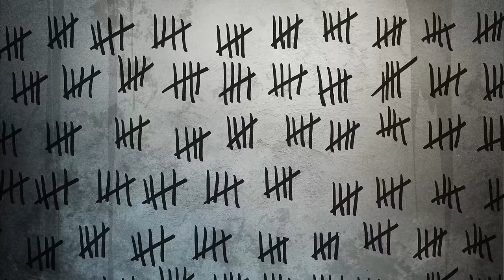Megaloh, MAJAN - Spätes Erwachen (Offizielles Musikvideo) (prod. by Ghanaian Stallion)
Megaloh X Majan – Spätes Erwachen (prod. by Ghanaian Stallion)

Megaloh´s persönlicher Blick auf depressive Phasen und späte Erkenntnisse. Ghanaian Stallion mischt gekonnt melancholische Gitarrenvibes mit lässigem Trapgroove und Majan komplettiert das Bild in seiner unnachahmlichen Art flüchtige und zerbrechliche Gefühle festzuhalten.

Idee & Konzept: Megaloh & Martin Fischer
Regie: Martin Fischer
Produktion: Overtoon Studios

Produced by Ghanaian Stallion
Mixed by Nils Faller
Mastered by HP

Megaloh 22 Tour
07.09.22               Wien - Grelle Forelle
08.09.22               Stuttgart - Im Wizeman
09.09.22               Zürich - Plaza
10.09.22               München - Strom
11.09.22               Heidelberg - Karlstorbahnhof

14.09.22               Hamburg - Mojo
15.09.22               Essen - Zeche Carl
16.09.22               Leipzig - Naumanns
17.09.22               Hamburg - Fabrik
18.09.22               Wiesbaden - Schlachthof

22.09.22               Hannover - Musikzentrum
23.09.22               Münster - Skaters Palace
24.09.22               Köln - Live Music Hall
25.09.22               Berlin - Astra